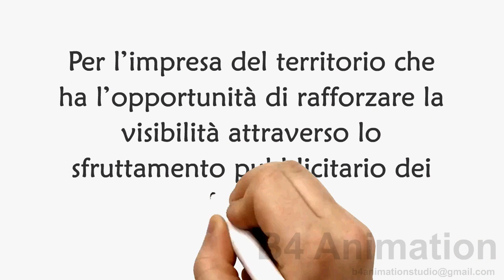Digital Whiteboard Video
This is a digital whiteboard video created by us.